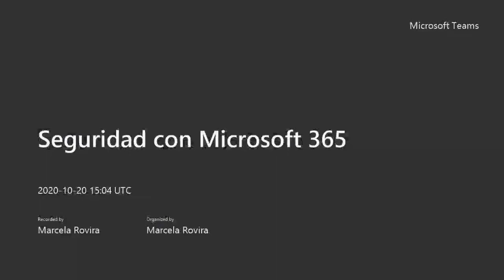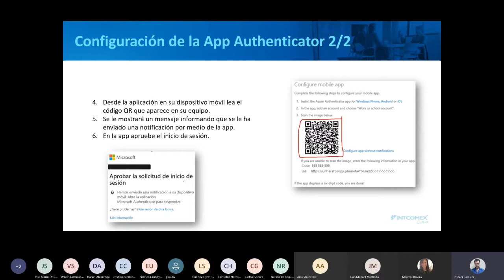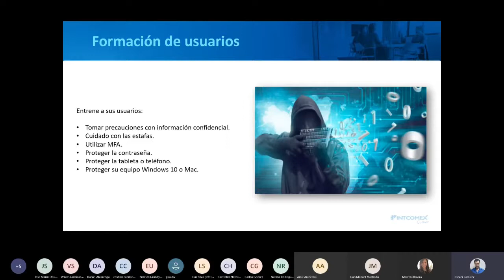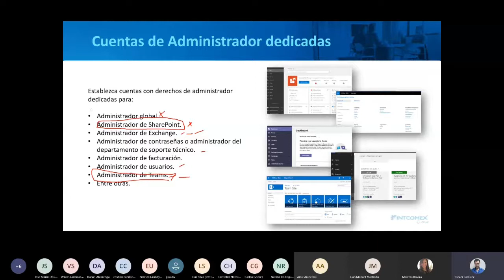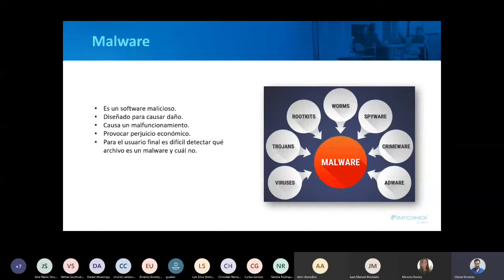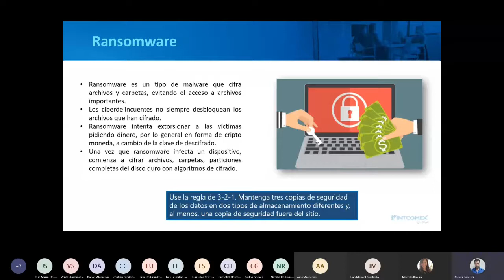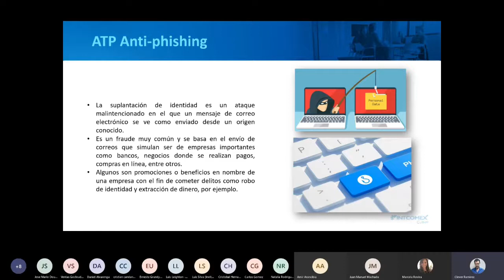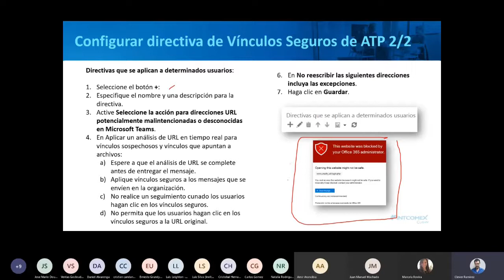Seguridad con Microsoft 365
Te presentamos 10 formas de proteger tu organización con Microsoft 365. Conocerás  las características de seguridad de Microsoft 365 y su proceso de implementación.